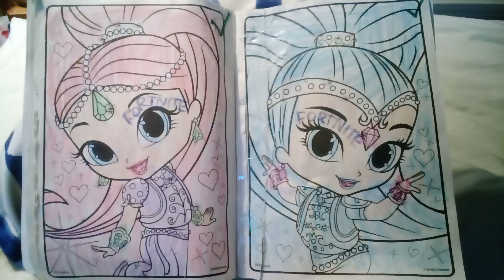shimmer and shine are singing the i love you song (Full Song)